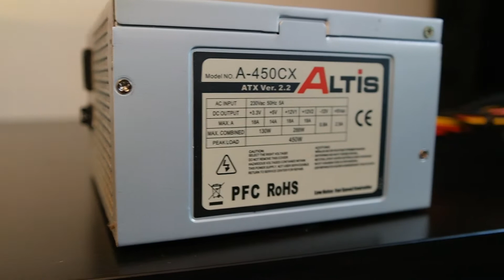Windows XP PC Build (kabinet skiftning)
I denne uge kigger Tech Zonen nærmere hvordan man skifter kabinet, og flytter om på de basic ting så som grafikkort, bundkort osv.

Hvis du har yderligere spørgsmål kan du stille dem i kommentartfeltet.